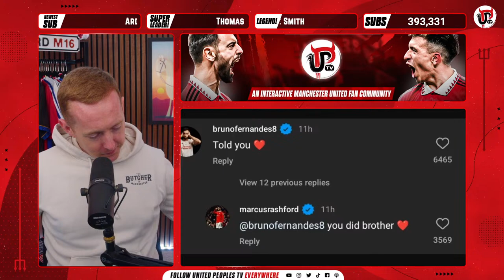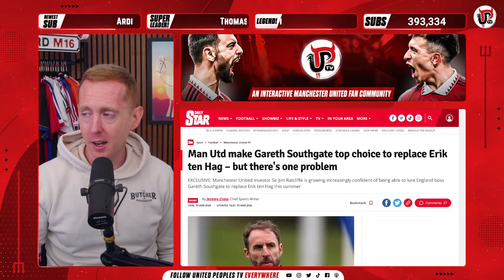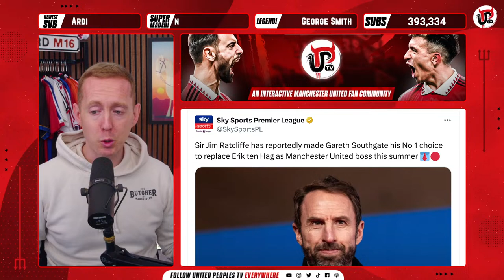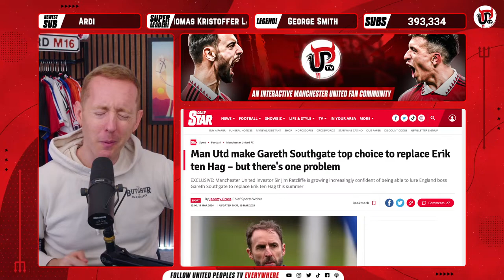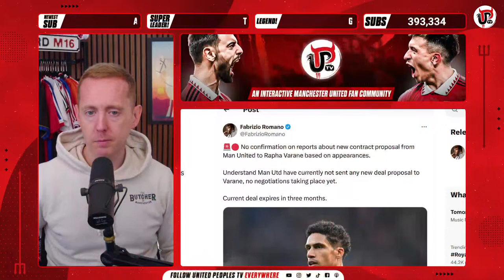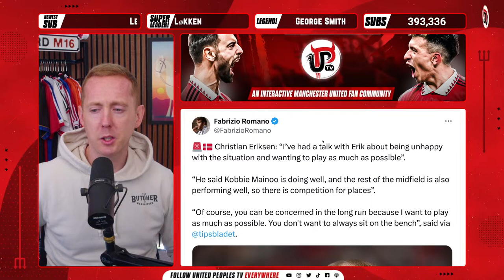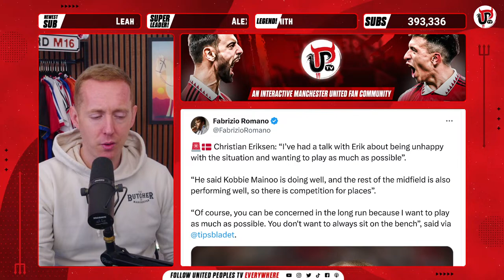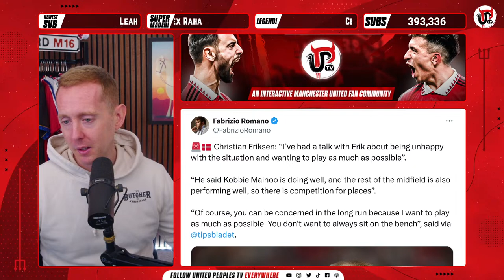Mainoo's England Call-Up DESERVED & Southgate To United Nonsense | Ratcliffe: "I Hate Them All."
Kobbie Mainoo's England call-up was completely deserved, every Manchester United fan knew it, now everybody else knows it.

However, can we stop talking about Gareth Southgate nonsense? Can you not see you are just feeding into what the gutter press want?

Join Sam live this morning for a full round up of United news including some more Bruno prop and plenty more.